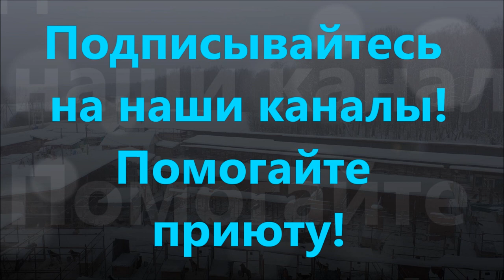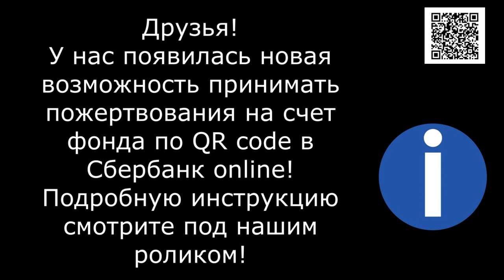Наши лохматые выпускники. Greetings from dogs.